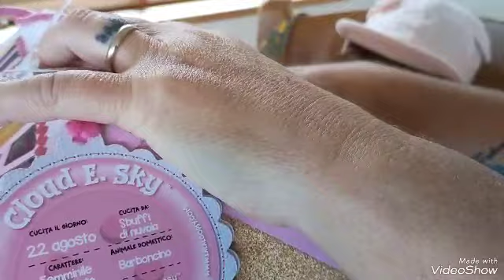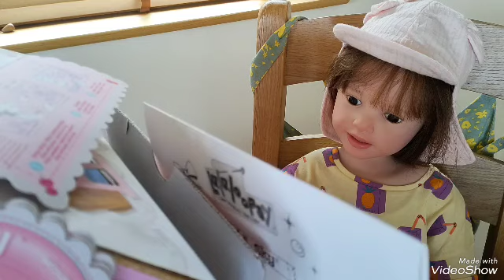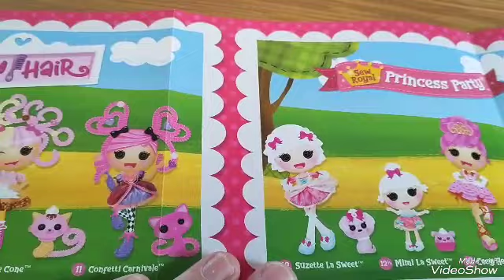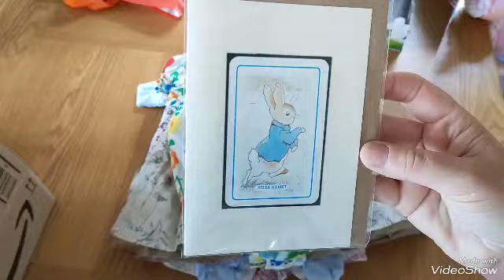Happy Mail + Gifted Baby Clothes +vintage 70's ☺️👏 large reborn doll Nicole by Natali Blick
Hello everyone 👋 Welcome to our reborn doll family channel 😁 Today our biggest girlie, Frankie, opens a very belated 🤭 Xmas gift from aunty Sarah, aunty Emily and cousins 🥰 Frankie is so lucky ❤️ Thank you aunties 🫂🫂 Aunty Sarah also gave me a rather large bag of baby clothes so we get to see what is in there too 👏👏 again I thank you Sarah 🫂🫂
Enjoy Caroline and Frankie 🥰